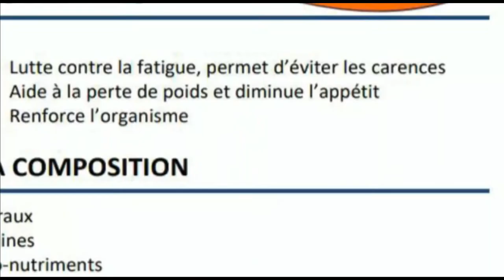PWISANS BONDYE FAS DYAB #12 Masisi a joure Kervensky anpil deblozay pete zen pete Mitho ak Jayciee